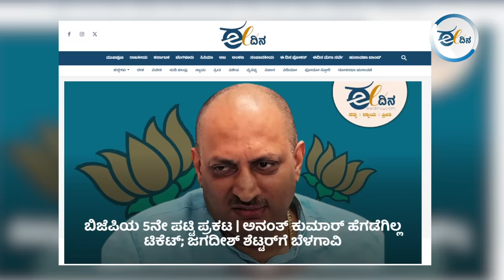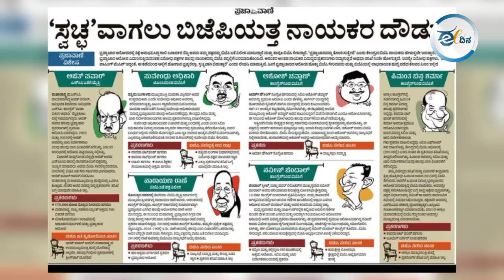ಭ್ರಷ್ಟರಿಗೆ ಮಣೆ ಹಾಕುತ್ತಿರುವ ಬಿಜೆಪಿಯನ್ನ ಮತದಾರರು ಪ್ರಶ್ನಿಸುತ್ತಾರಾ?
ವಿಪಕ್ಷಗಳಲ್ಲಿದ್ದು ಹಗರಣದಲ್ಲಿ ಸಿಲುಕಿದವರನ್ನ ಬಿಜೆಪಿಗೆ ಕರೆತಂದು ಕ್ಲೀನ್‌ ಚೀಟ್‌ ನೀಡಲಾಗುತ್ತಿದೆ. ಗಣಿ ಲೂಟಿಕೋರ ಜನಾರ್ದನ ರೆಡ್ಡಿಯನ್ನೂ ಬಿಜೆಪಿ ವಾಪಸ್ ಕರೆತಂದಿದೆ. ಹಾಗಾದ್ರೆ ಬಿಜೆಪಿಗೆ ಸೇರಲು ಭ್ರಷ್ಟರಾಗಿದ್ರೆ ಸಾಕಾ? ಭ್ರಷ್ಟಾಚಾರ ಮುಕ್ತ ಭಾರತ ಮಾಡ್ತೀವಿ ಅಂತಿದ್ದ ಮೋದಿಯವ್ರನ್ನ ಈ ಬಗ್ಗೆ ಮತದಾರರು ಪ್ರಶ್ನಿಸ್ತಾರಾ?